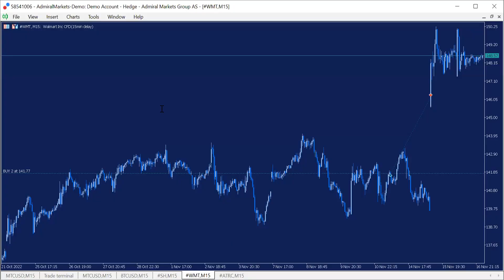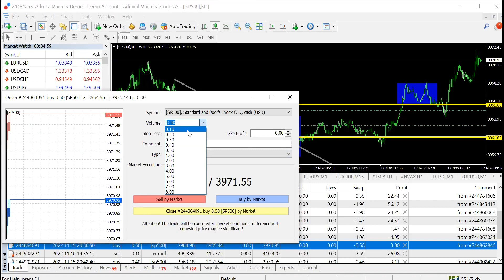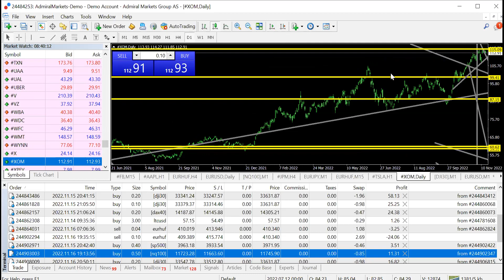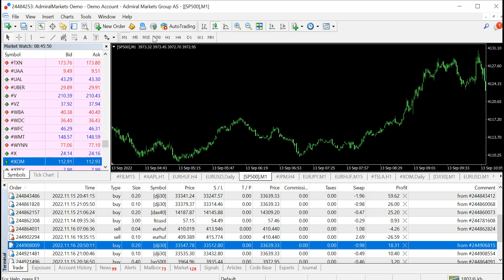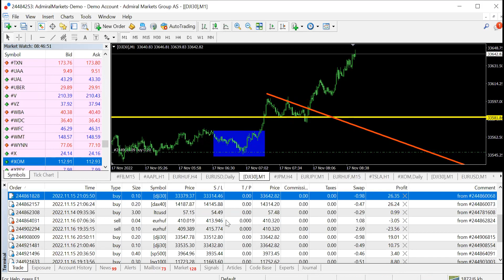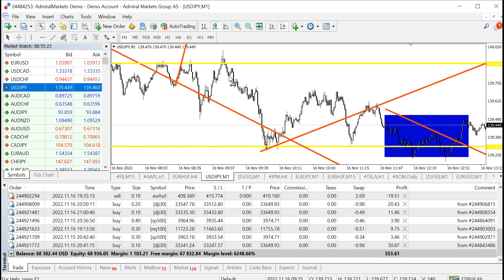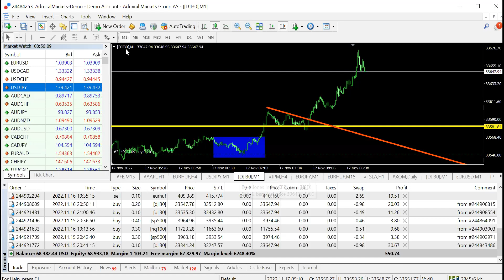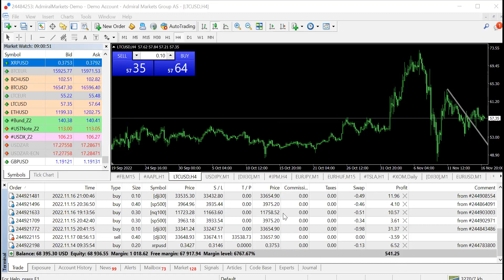Reggeli Skalpolás és Daytrade 2022.11.17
Fókuszban a kereskedési hibák... Kezdőknek és haladóknak. Persze beszélhetünk jó belépőkről is. Hirtelen fordulhat a trend? Igen. Ez az időszak alkalmas arra, hogy megtapasztaljuk, mennyire egyszerű demo számlán veszíteni. A túl nagy lotméret? A tág stop loss? A túl sok kötés? Mi okozza ezt? Keressük közösen a választ. Sok-sok chart, reméljük olyan mozgásokkal, mint majdnem minden reggel. A webináriumon való részvétel ingyenes. Mi a célja? Nagyjából az, hogy mielőtt leülnél kereskedni, nézd át az összes kedvenc chartodat, lehetőleg minél több idősíkon. Közösen keressük azokat a stratégiákat, amelyek alkalmazhatóak a reggeli órákban, tőzsdenyitások környékén. Akár daytrade, akár skalpolás, akár reggeli kitörési technika, illetve bármilyen aktuális téma. A webinárium rendszeres lesz, ha az érdeklődőknek megfelel a reggeli időpont.

▬▬▬▬▬▬● Kövess minket ●▬▬▬▬▬▬